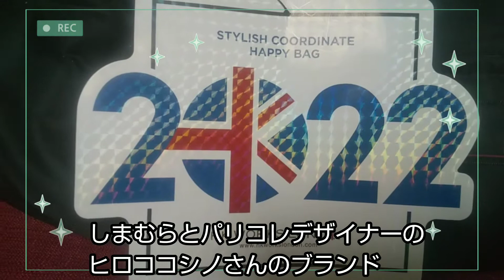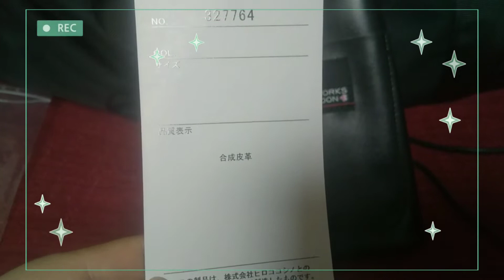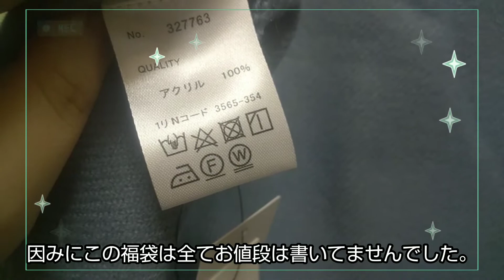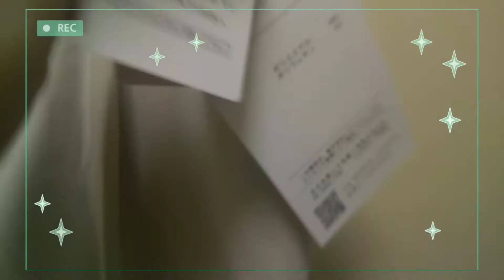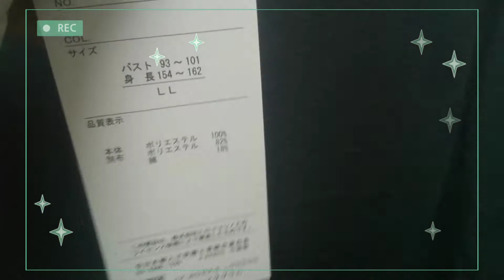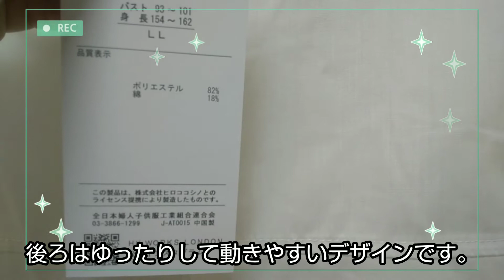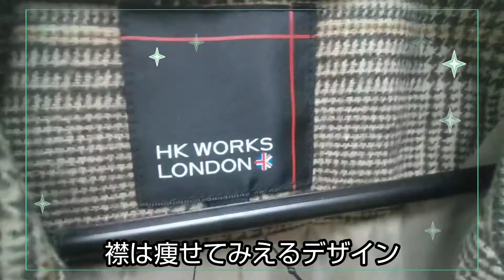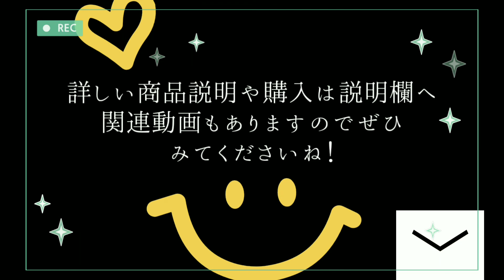【しまむら×ヒロココシノの『HK WORKS LONDON』婦人福袋８点入 お値段は5,500円 福袋中身ネタバレ バッグもアウターも入って大当たりでした😊 しまむら 福袋初購入 しまパト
こんばんは

今回はしまむら購入品part9
しまむらで初婦人福袋を購入しました。
購入したのはしまむら×ヒロココシノの『HK WORKS LONDON』さんの８点入福袋
お値段5,500円でした。いっぱい入っててお得でした😊

他のしまむらや福袋の動画はこちら
🍎購入品や福袋の動画

【以前の動画もこちらから】

2022年0120木